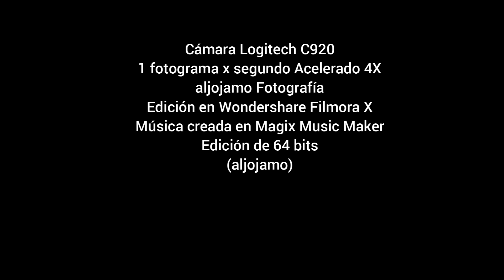20230626 TIMELAPSE ATM RETIRO WF12 4X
Time Lapse - Actividad Atmosférica - Junio 26 de 2023 - El Retiro, Antioquia
Colombia
aljojamo Fotografía
Pista: 20220812_ALJOJAMO_DARK_SIDE_320kbps.MP3